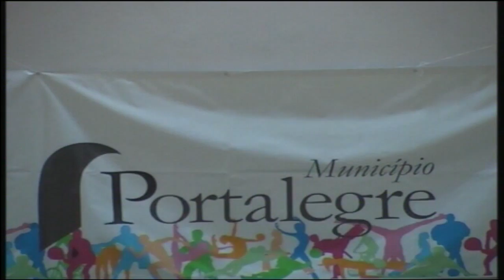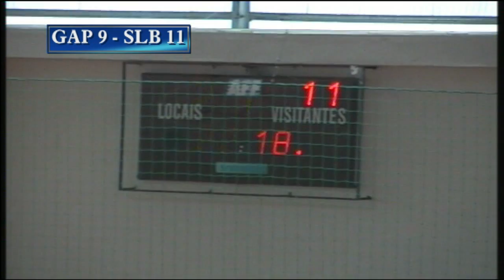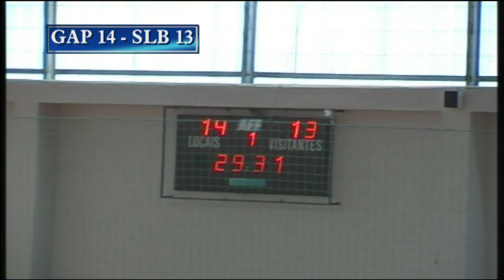ANDEBOL 1ª PARTE G.A.Portalegre Vs S.L. Benfica